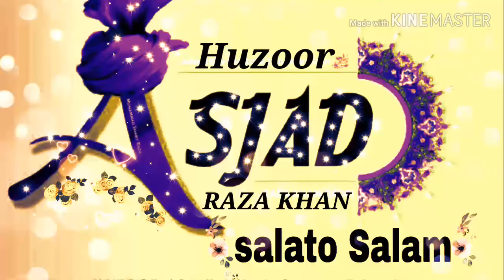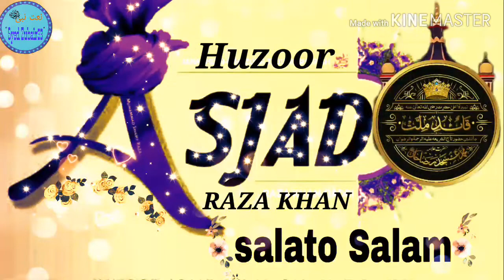New. Huzoor asjad raza Khan salato salam Bankapur Karnataka 07/10/2019